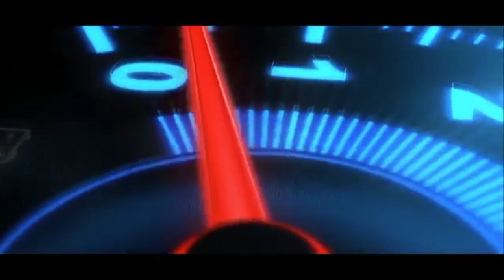Introducing Clemens Kauderer's BMW E92 Eurofighter HGK Build